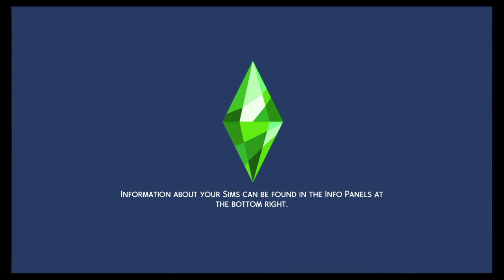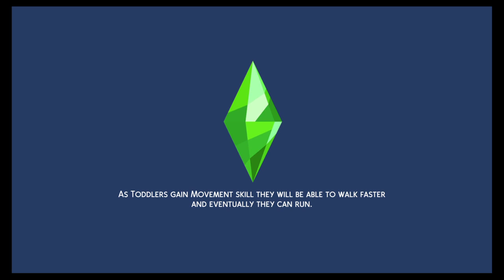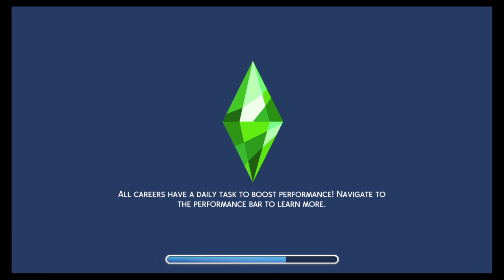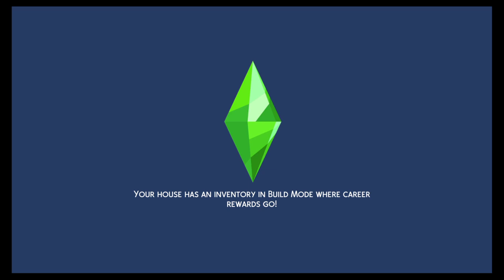The Sims™ 4 Portela family manor part29